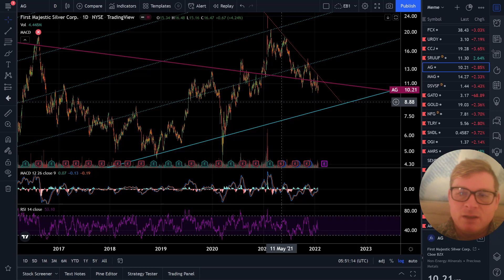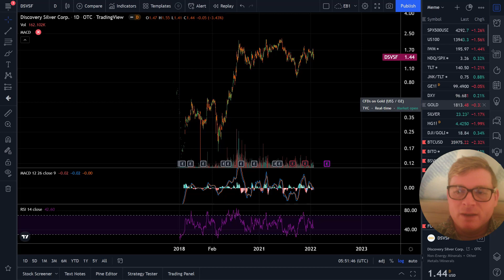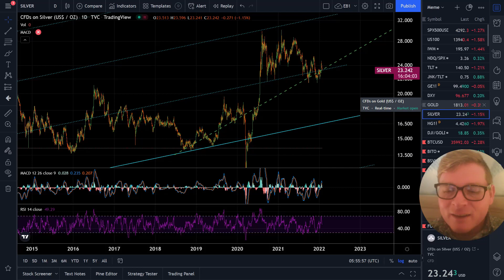GATO stock crash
GATO stock, Gatos Silver Inc, is collpasing due to a paperwork error showing that 30-50% of their silver mines they don't actually have. Let's see the overall look at silver gold, and some other silver miners.

Edit2: I like this stock.